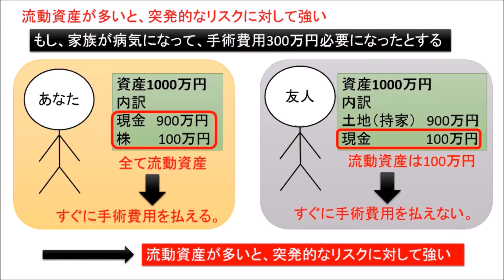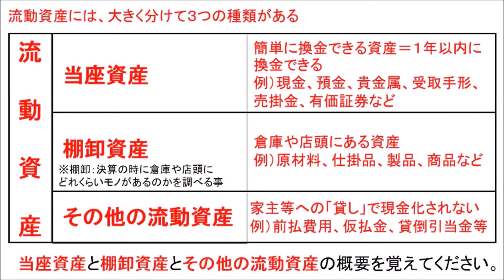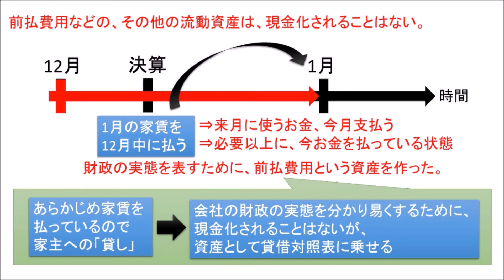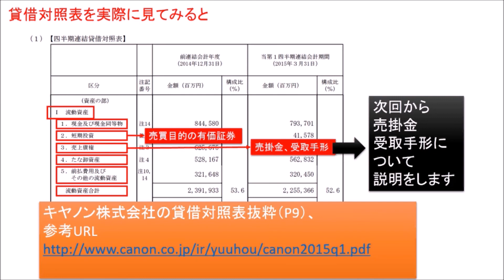簿記 財務諸表の基礎８ 流動資産とは何か？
簿記　財務諸表の基礎８　貸借対照表　流動資産とは何か？

【動画解説】
貸借対照表の資産の一つ、流動資産について解説をします。

お金
お金　増やす
お金　稼ぐ
お金　借りる
お金　貯める
お金　郵送
お金　貯め方
お金　単位
お金　稼ぎ方
お金　教育
お金がない
お金　記号
お金がない
お金を稼ぐ
お金持ち
お金の化身
お金持ちの教科書
お金持ち 職業
お金持ち 生活
お金持ち 財布
お金持ち 結婚
お金持ち 苗字
お金持ち 英語
お金持ち 芸能人
お金持ち 職業
お金持ち 生活
お金持ち 財布
お金持ち 結婚
お金持ち 苗字
お金持ち 英語
お金持ち 芸能人
お金持ち 共通点
お金持ち 法則
お金持ち 趣味
お金持ち アニメ
お金持ち 遊び
お金持ち 朝
お金持ち あるある
お金持ち 朝 習慣
お金持ち 会う
お金持ち 運用
お金持ち 運
お金持ち 羨ましい
お金持ち エピソード
お金持ち 営業
お金持ち 笑顔
お金持ち お金の使い方
お金持ち おまじない
お金持ち オーラ
お金持ち 簡単
お金持ち 考え方
お金持ち 価値観
お金持ち 格言
お金持ち 共通点
お金持ち 基準
お金持ち 企業
お金持ち 寄付
お金持ち 休日 過ごし方
お金持ち 嫌われる
お金持ち 金銭感覚
お金持ち 暮らし
お金持ち 口癖
お金持ち 苦労
お金持ち 健康
お金持ち 倹約
お金持ち 結婚する方法
お金持ち 堅実
お金持ち 国
お金持ち 孤独
お金持ち 行動
お金持ち 心得
お金持ち サラリーマン
お金持ち 寂しい
お金持ち 職業
お金持ち 習慣
お金持ち 幸せ
お金持ち 質素
お金持ち 仕事
お金持ち 職種
お金持ち 好き
お金持ち 睡眠時間
お金持ち 好きなタイプ
お金持ち 性格
お金持ち セミナー
お金持ち 生活 ブログ
お金持ち 節約
お金持ち 潜在意識
お金持ち 節約家
お金持ち 成功者
お金持ち 掃除
お金持ち 育ち
お金持ち 素質
お金持ち 他の言い方
お金持ち 楽しい
お金持ち タイプ
お金持ち 貯金
お金持ち 貯蓄
お金持ち 賃貸
お金持ち 貯金額
お金持ち 違い
お金持ち 使い方
お金持ち 付き合い方
お金持ち つまらない
お金持ち 定義
お金持ち テレビ
お金持ち 哲学
お金持ち テレビ 見ない
お金持ち 特徴
お金持ち 投資
お金持ち とは
お金持ち 習い事
お金持ち なるには
お金持ち なりたい
お金持ち 成金
お金持ち 悩み
お金持ち なりかた
お金持ち なる人
お金持ち 日本
お金持ち 人相
お金持ち になるには
お金持ち 人間関係
お金持ち 日本人
お金持ち になる方法
お金持ち 年収
お金持ち 妬み
お金持ち 年収 いくらから
お金持ち 年収 基準
お金持ち 妬まれる
お金持ち 脳
お金持ち の車
お金持ち 能力
お金持ち ノウハウ
お金持ち 早起き
お金持ち 発想
お金持ち 波動
お金持ち 働かない
お金持ち 発言
お金持ち 品がある
お金持ち 引き寄せ
お金持ち 人付き合い
お金持ち 秘訣
お金持ち 振る舞い
お金持ち 不幸
お金持ち 雰囲気
お金持ち 不動産
お金持ち 変人
お金持ち 法則
お金持ち 本
お金持ち 方法
お金持ち 保険
お金持ち 本物
お金持ち 欲しいもの
お金持ち 本 おすすめ
お金持ち マインド
お金持ち 見た目
お金持ち 身なり
お金持ち 見栄を張らない
お金持ち 見分け方
お金持ち になる
お金持ち 見栄
お金持ち 身だしなみ
お金持ち 無駄遣い
お金持ち ムカつく
お金持ち 無駄がない
お金持ち 名言
お金持ち メリット
お金持ち 目立たない
お金持ち メンタル
お金持ち youtube
お金　ストレス
幸せなお金持ち
幸せなお金持ち　本田健
幸せなお金持ち　本田晃一
お金　浪費
お金　投資
お金　消費
貸借対照表
B/S
流動資産とは
簿記
資格　お勧め
簿記３級
就活　資格　おすすめ
転職　資格　おすすめ
IR情報
就活　IR情報
貸借対照表　わかりやすく
流動資産　わかりやすく
株　財務諸表
株　儲け方